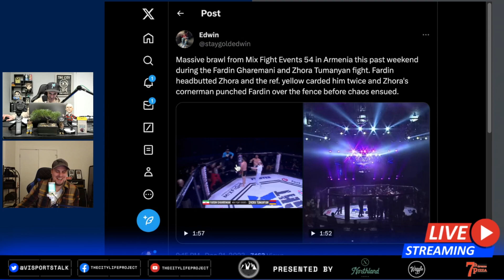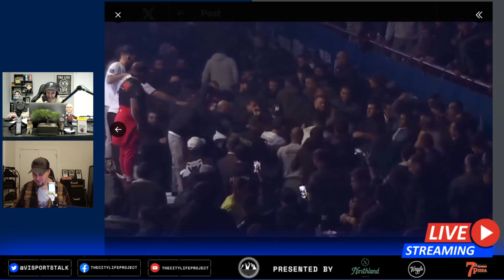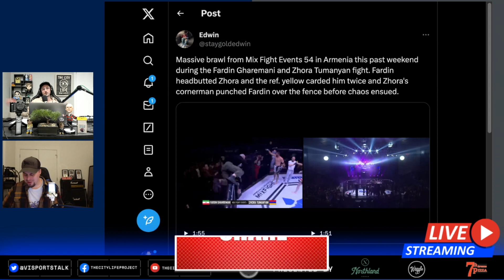Cornerman ATTACKS MMA Fighter! Started HUGE BRAWL Inside the CAGE & in the AUDIENCE! | MMA News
A Massive brawl broke out at Mix Fight Events 54 in Armenia during the Fardin Gharemani vs. Zhora Tumanyan fight. Fardin Gharemani KEPT headbutting Zhora and the referee yellow carded (two official warnings) him twice. As a result, Zhora Tumanyan's cornerman climbed over the cage walls and punched Fardin Gharemani before chaos ensued INSIDE the cage and in the audience!

IN THIS VIDEO Kyle & Isha REACT to a HUGE MMA Brawl at Mix Fight Events 54 that is reminiscent of the notorious Strikeforce: Nashville event aired on ABC.

Mix Fight Events is a Mixed Martial Arts Promotion based out of Valencia, Spain, but puts on VARIOUS shows in Armenia!

-BECOME A MEMBER for the FULL VIDEO and WEEKLY Streams in ADDITIONS to Fight Companions/Watch Parties!